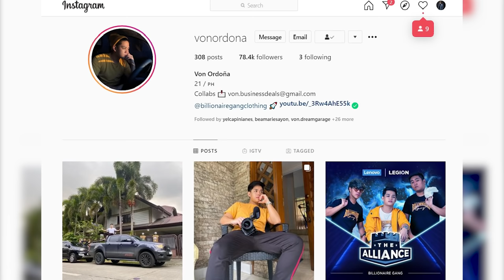MULTO NAGPARAMDAM sa BG MANSION!!